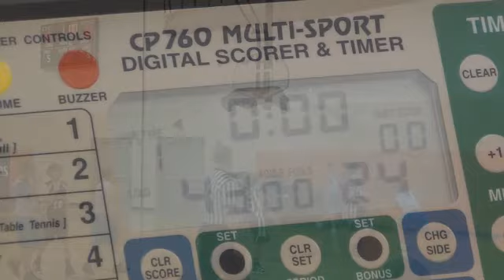Riders vs. Tar Heels 2nd Half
Clive Tournament - 2nd Half of Riders 43 - 24 victory over the Tar Heels on 11-27-11